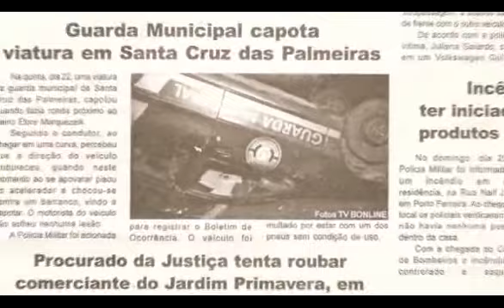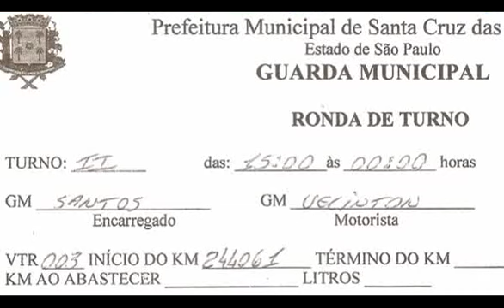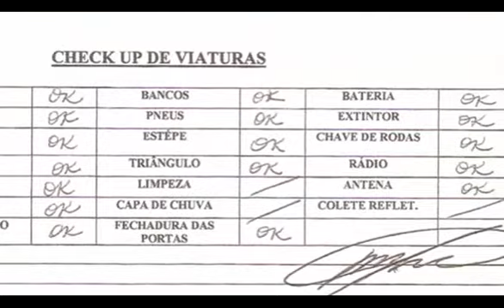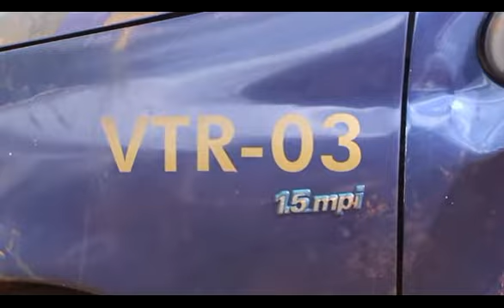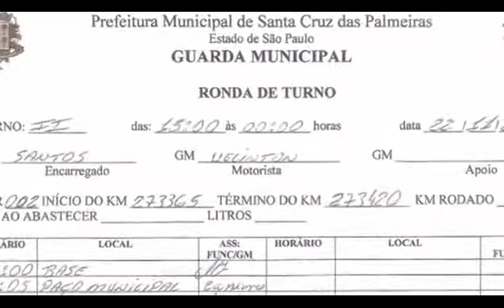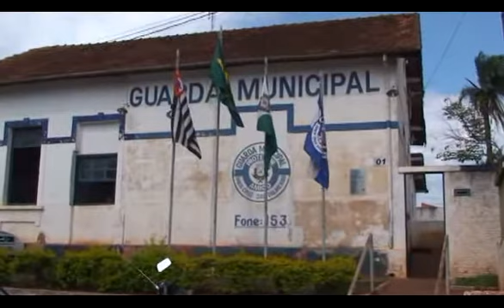Comandante da GM justifica capotamento de viatura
O comandante da Guarda Municipal de Santa Cruz das Palmeiras, justifica o capotamento da viatura da GM no dia 22 de novembro. O video do acidente está disponivel em nossa webtv